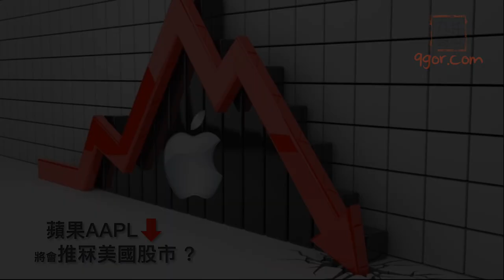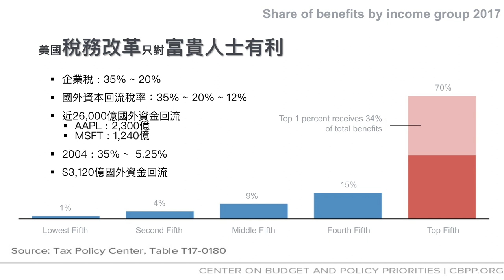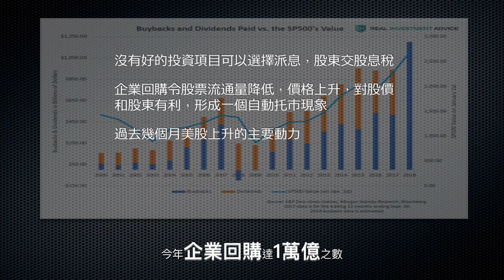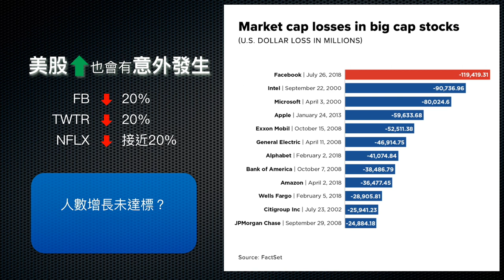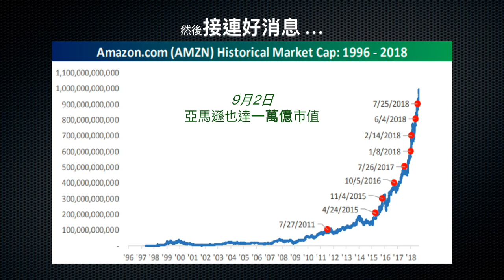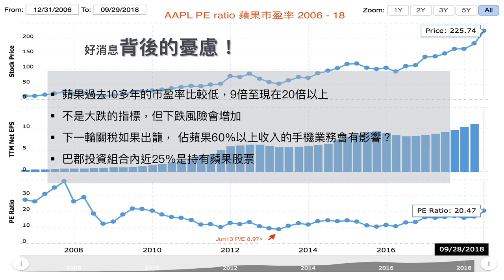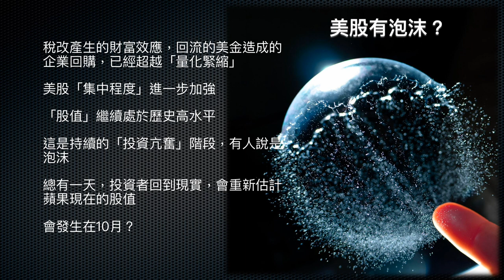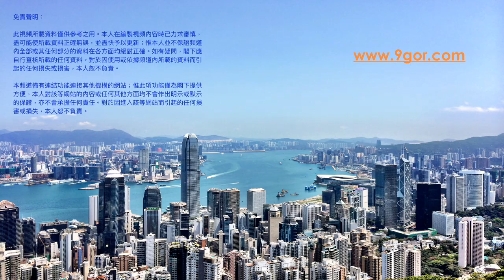九哥話#12 - 蘋果AAPL下跌將會推冧美國股市？！九哥話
之前有九哥話#10 - FAANG股票有泡沫化危險嗎？
也在博文觸及相同話題 - 九哥話（THE END GAME 89）

(updated 25Dec19)
過去一年蘋果股價升了100%！Tesla 只要半年也是升了一倍！
股票上升不是一定會下跌，但你要知道股票的價值是什麼。
標普500指數內，只計2隻股票蘋果AAPL和微軟MSFT，已經代表了今年指數38%的升幅，另外38%升幅由其他最大的15間公司造成，剩下的483間公司只貢獻餘下的24%！
這是非常恐怖的數字，只是強勢股上升，跟我在18年10月出的視頻估計蘋果下跌會推冧美股的現象一樣，之後蘋果股價3個月內下跌接近40%，那個就是股神所講「人取我與」的境界，假期間大家可以有空重溫當時的視頻！
稍後會推出年度預測，密切留意🙏
祝 聖誕快樂，新年進步！🎈🎊🍾️😁

現在加入新的市場發展，令已經有泡沫現象的科技股以至蘋果AAPL，進入傳統股市波動的第四季、貿易戰風險、繼續加息、政治危機等等，都為美股增加不少變數。

(The background music in the video is a song by Adam Vitovský downloaded